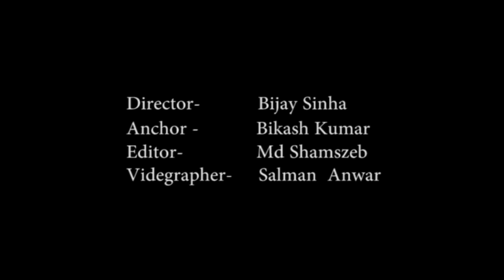इमरान खान के ऑफिस में बनाया टिकटॉक स्टार ने वीडियो...